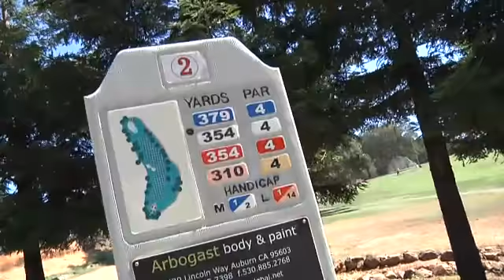Black Oaks golf course in California